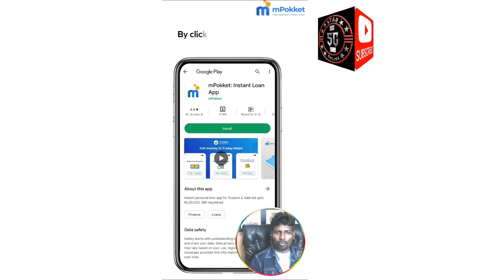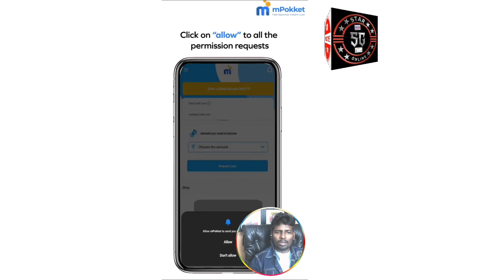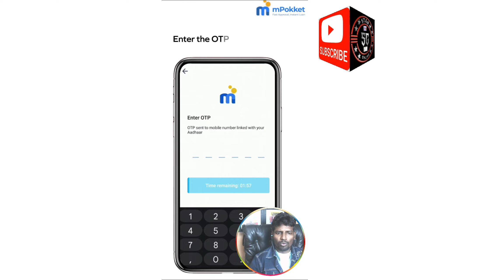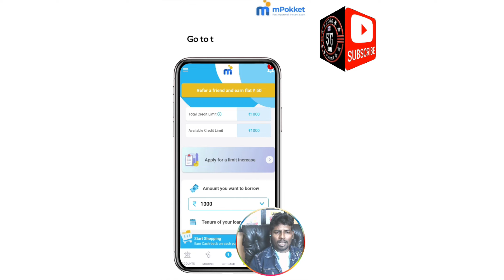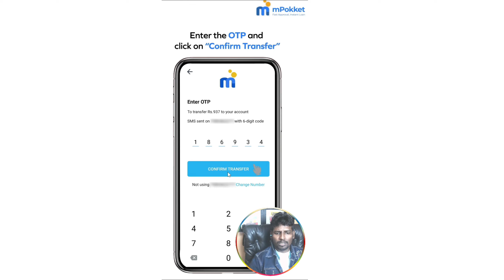mPocket App Se loan Kaise Le 2024 I Mpokket loan 2024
1) Camera Tripod
2)Mobile Tripod
3)Mobile Tripod
5)Light Stand
6) Realme 8 Mobile
7) Redmi Note 10 Pro
8) Laptop
9) Dell System

Our Recommendations
1) Canon EOS 200D II 24.1MP Digital SLR Camera
2) Canon EOS 80D 24.2MP Digital SLR Camera
3) Canon EOS 1500D 24.1 Digital SLR Camera
4) Canon EOS 6D Mark II 26.2MP Digital SLR Camera